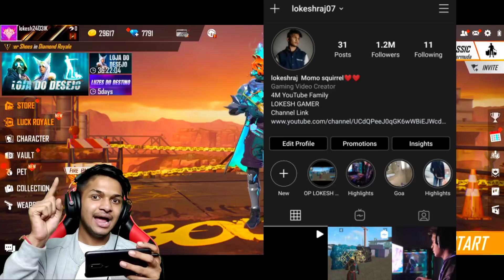New Mystery Shop Event I Got New Pumpkin Knight Bundle & New Happy Shiba Gloo Wall Skin Free Fire